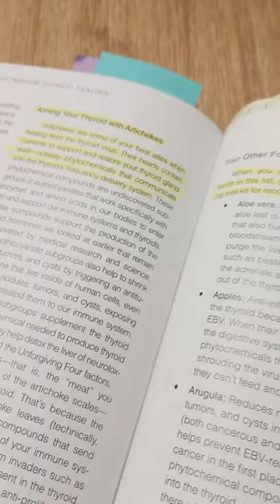What I Say Wrong?! 🤣🤣🤣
ATTENTION!!!